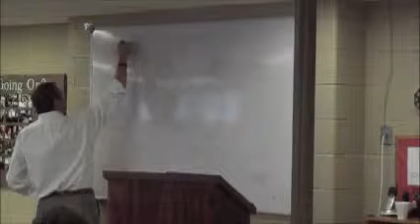Revealing Revelation, part 8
Moline Church of Christ // October 20, 2013